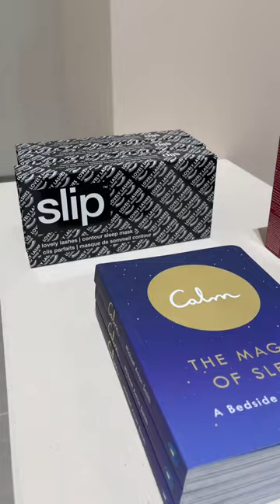Skincare and hair products our Beauty Buyer loves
New In: Spritz, scrub and sleep your worries away.

As part of FenwickRestore, let our Beauty Buyer Becky help you practice self-kindness with her guide to self-care that will leave you feeling your best with her top picks across NEOM, Slip, Diptyque and more.